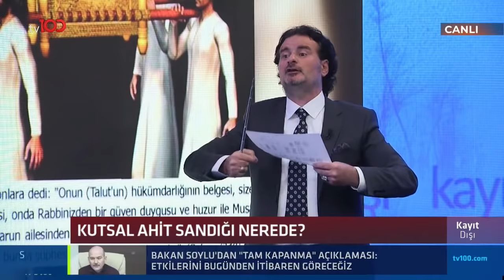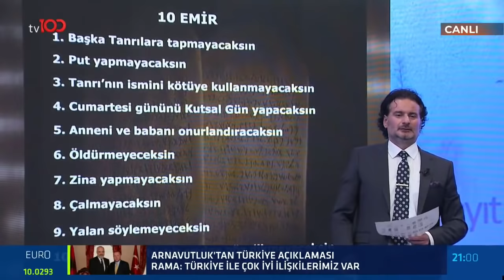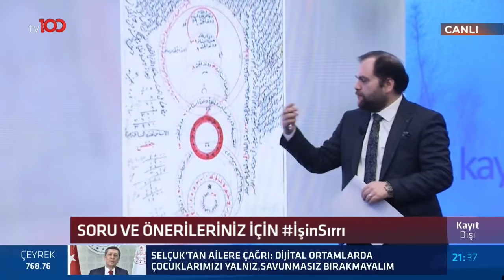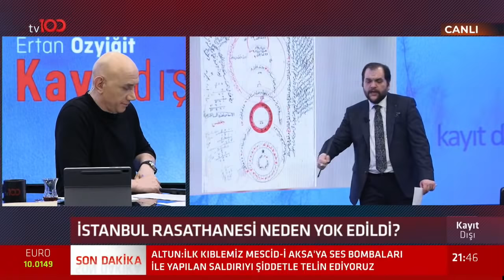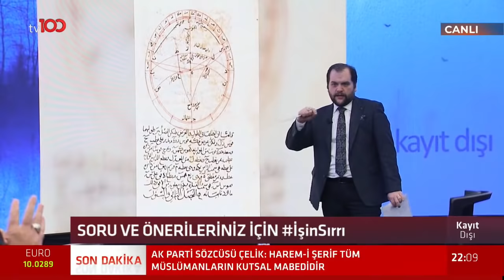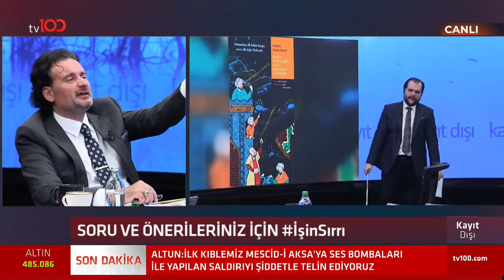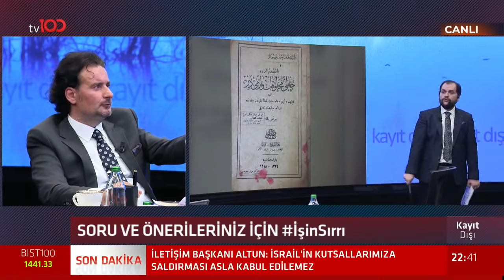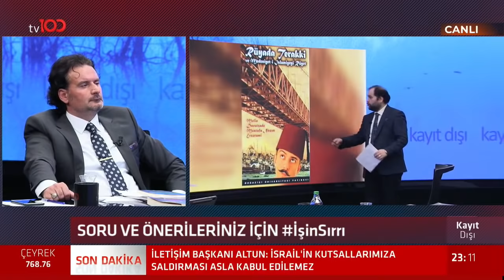Osmanlı’nın zaman makinesi mi vardı? - Ertan Özyiğit ile Kayıt Dışı - 7 Mayıs 2021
Araştırmacı Yazar Hakan Yılmaz Çebi ve Araştırmacı Yazar Ömer Faruk İspir, Eran Özyiğit ile Kayıt Dışı'na konuk olarak; Kutsal Ahit Sandığı nerede, 21. Yüz yıl Türk çağı mı olacak, 3. Dünya Savaşı ne zaman, nerede çıkacak, 3. Murad neden Rasathane kurmak istedi, Osmanlı alimlerinin sır dolu çalışmaları, Selçuklu ve Osmanlılar UFO gördü mü ve "Mescid-i Aksa'ya ses bombalı saldırı" gibi sorulara yanıt aradı.

TÜRKSAT 4A
Frekans: 12729
Sembol: 30000
Polarizasyon: V (Dikey)